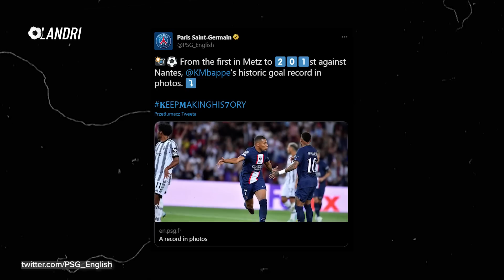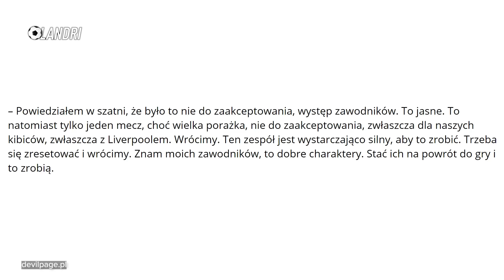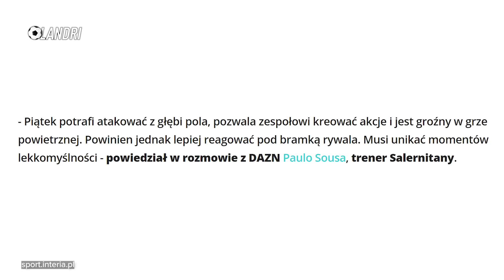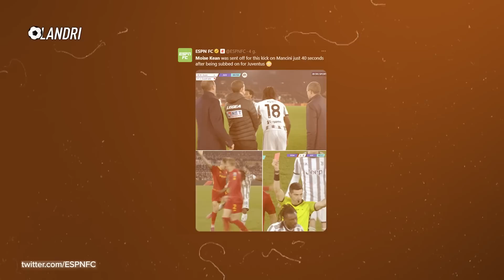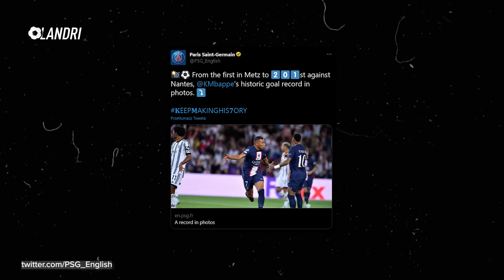7:0 KOMPROMITACJA... Liverpool ZDEMOLOWAŁ Manchester United! FC Barcelona WYGRAŁA na FARCIE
➡️ 0:00 | Wstęp
➡️ 0:51 | WSTYD i TOTALNA KOMPROMITACJA Manchesteru United... PRZEGRALI na Anfield z Liverpoolem 7 do 0... To największa porażka od prawie 100 lat...
➡️ 3:41 | Real Madryt znów stracił punkty, tym razem w meczu z Realem Betis
➡️ 4:17 | FC Barcelona wygrała na wielkim farcie... Valencia powinna otrzymać rzut karny po oczywistym faulu
➡️ 5:22 | Paulo Sousa ZNÓW krytykuje Krzysztofa Piątka
➡️ 5:47 | Moise Kean KOPNĄ rywala bez piłki i wyleciał z boiska... AS Roma pokonała Juventus
➡️ 6:36 | Kolejna wpadka AC Milanu
➡️ 6:53 | Bayern Monachium powraca na pozycję lidera tabeli Bundesligi
➡️ 7:11 | 201 goli Kyliana Mbappe dla PSG
➡️ 7:31 | Co nas dzisiaj czeka?